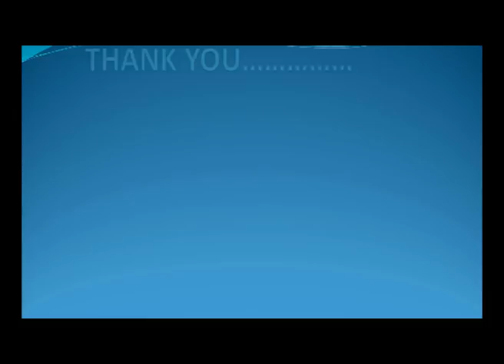ചട്ടിപത്തിരി റംസാന്‍ സ്പെഷ്യല്‍ . Step by step tutorial for chattypathiri. Malabar ifthar special.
Hai frnds…
Today,  Iam  going to show you how  to make chattypathiri Malabar ifthar special dishin a step by step tutorial method… follow this steps and try to prepare chatty pathiri….  You will definitely get a perfect chattypathiri..
This is so simple , easy and tasty recipe.
Hope  you will enjoy this..